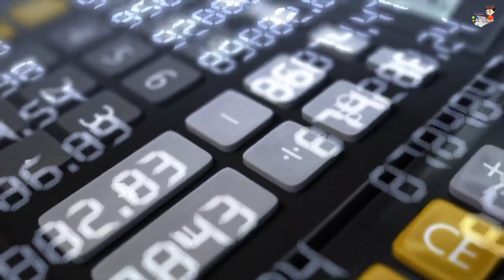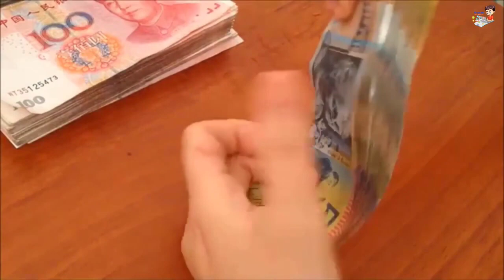LPG क्या होता हैं पूरी जानकारी | What is Liberalisation, Privatisation & Globalisation (LPG)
Learn Full information about the Liberalisation, Privatization and the globalization, This is very common and very important creative idea which has change the whole of India 🇮🇳

This video is belonging to Trends Education channel No right is directed by Roy Education channel.